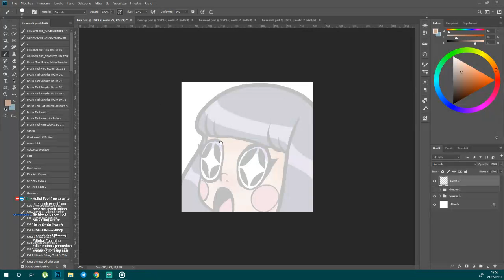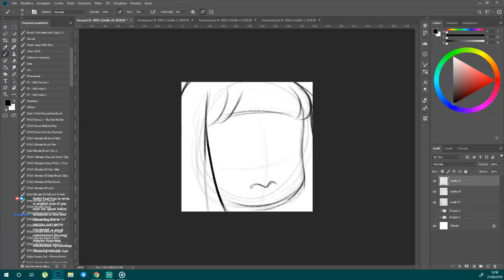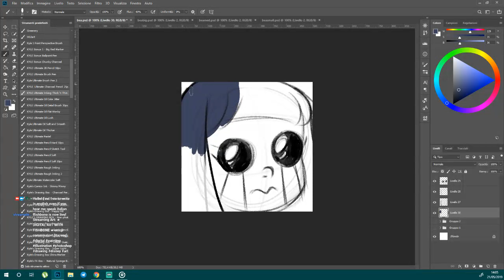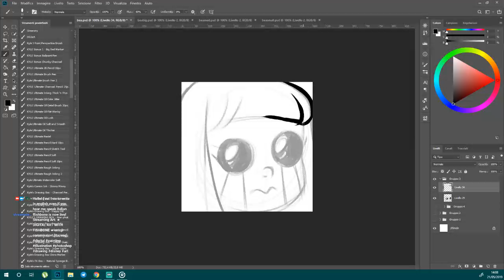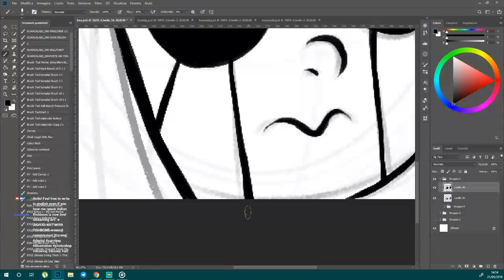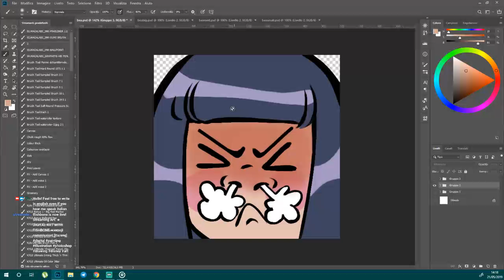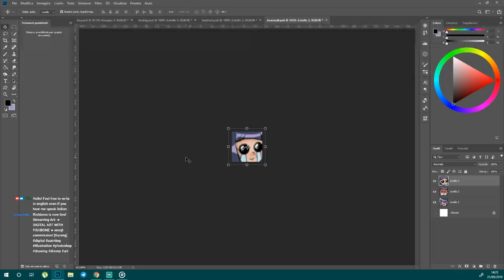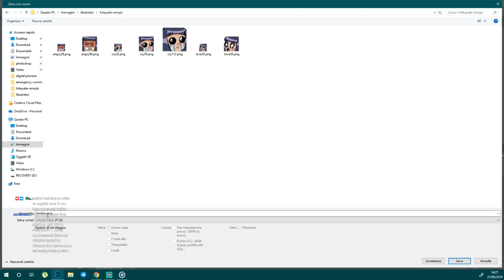LIVE! ★ DIGITAL ART WITH FISHBONE ★ emoji commission! [ita/eng]